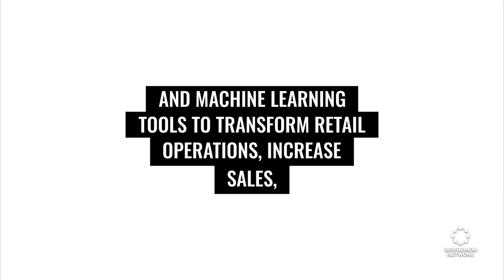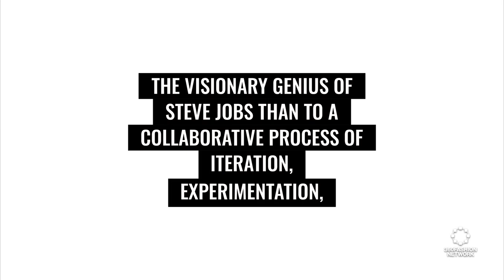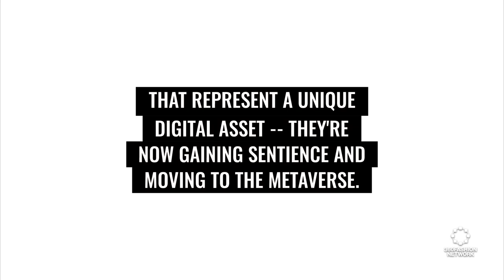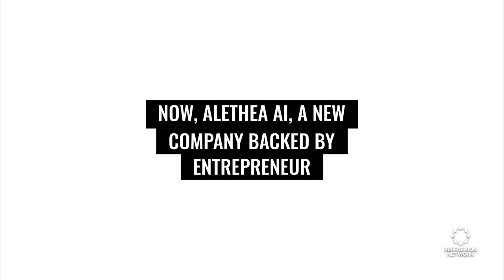Fashion Has Increasingly Been Engaging With NFTs | Fashion Tech news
We'll show you what's happening in the world of fashion and technology, including the impact of non-fungible tokens(NFT) nowadays, the secret of how Apple built a retail empire, and what Alethea AI is working on now.

360Fashion Network is one of the oldest fashion technology communities and companies.

360Fashion Network was founded by Anina Net, a fashion model with a passion for technology.